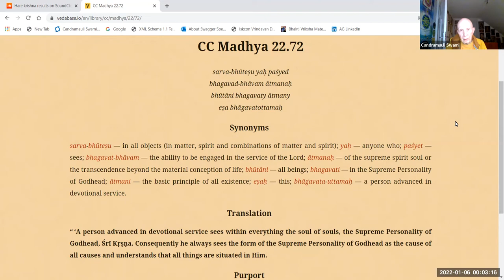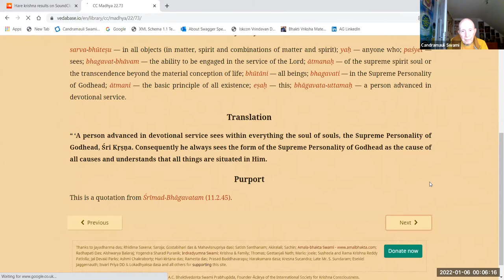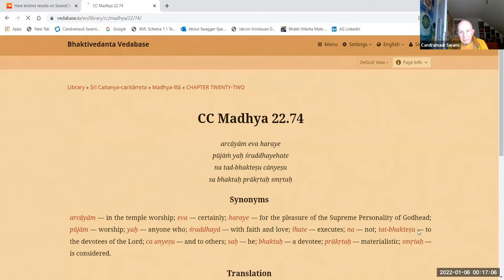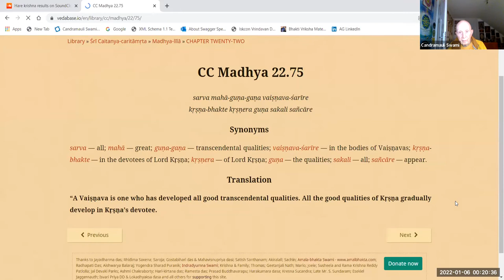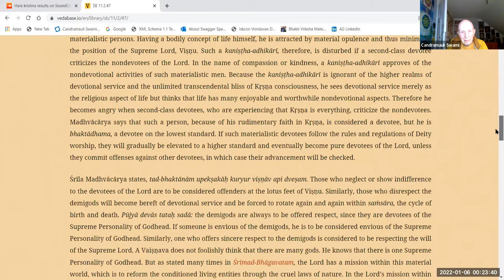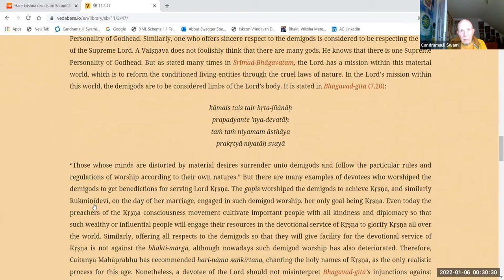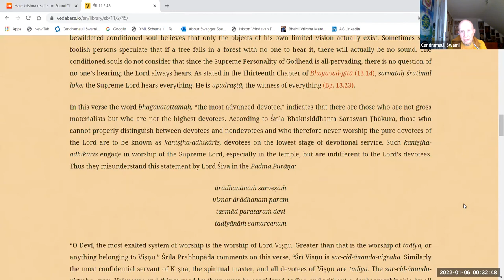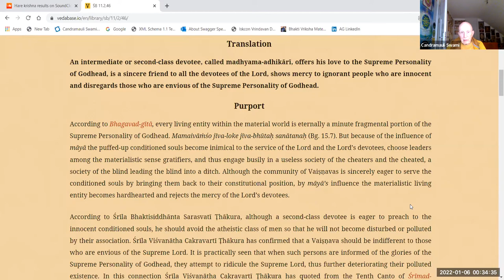HH Candramauli Swami - 2022.01.05 - CC Madhya 22.72-75